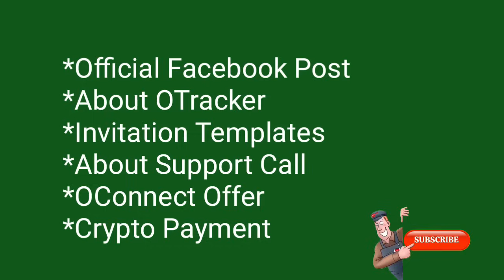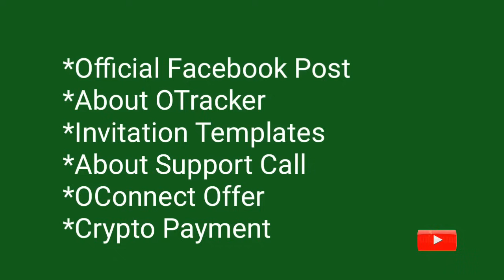Today's Important Information About Crypto Payments, AI Technology, Invitation & More